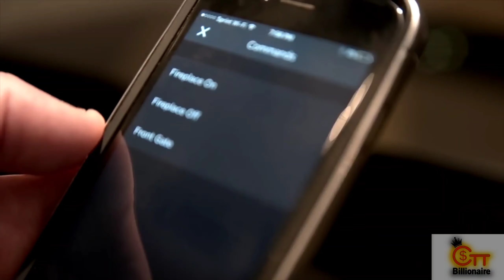Villa Venetian Lifestyle [Billionaire Luxury Lifestyle]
Hi Guys.

Listen This video will tell you people about Billionaire's lifestyle and how those people live and what they do in whole day, it will be known by watching this video so you watch this video and enjoy.

BILLIONAIRE Luxury Lifestyle  [Billionaire Entrepreneur]